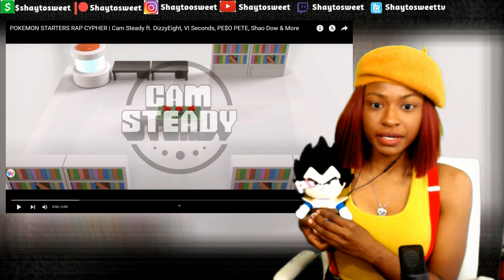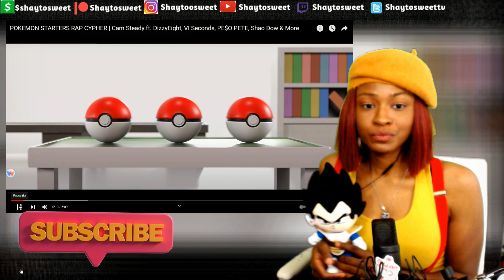OMG This is Different !!! POKEMON STARTERS RAP CYPHER | Reaction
Featuring Artists:
Shuetube as Kanto Starters
VI Seconds as Johto Starters
PE$O PETE as Hoenn Starters
DizzyEight as Sinnoh Starters
G. Yee as Unova Starters
Mat4yo as Kalos Starters
Ham Sandwich as Alola Starters
Shao Dow as Galar Starters
Cam Steady as Pikachu and Eevee

In today's Episode of Shaytosweet Reacts, I react to POKEMON STARTERS RAP CYPHER | Cam Steady ft. DizzyEight, VI Seconds, PE$O PETE, Shao Dow & More